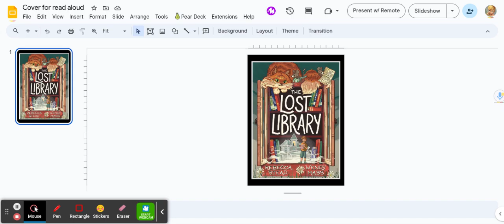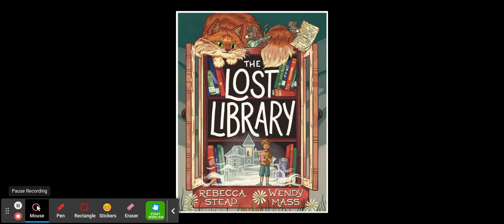Ch 24 26 The Lost Library